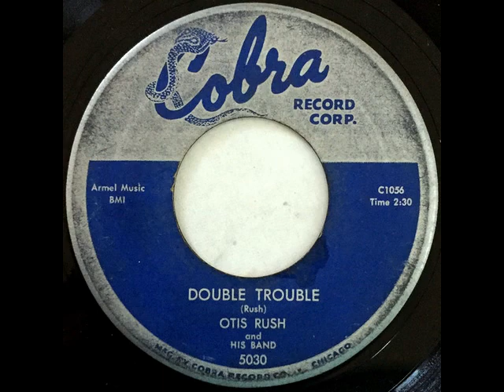Otis Rush & His Band - Double Trouble (1959)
Cobra Records single (5030)
Lead Guitar/Vocals/Songwriter: Otis Rush
Vibrato Guitar: Ike Turner
Saxophone: Jackie Brenston
Saxophone: Harold Ashby
Piano: Little Brother Montgomery
Bass/Producer: Willie Dixon
Drums: Billy Gayles